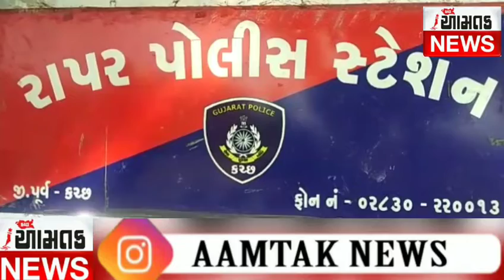રાપરમાં lockdown ના અમલવેળાએ ડ્રોન કેમેરાથી પેટ્રોલિંગ કરાયું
રાપર પોલીસે lockdown ના અમલ માટે ડ્રોન કેમેરાની મદદથી પેટ્રોલિંગ કર્યું હતું અને સંખ્યાબંધ સામે કાયદાકીય કાર્યવાહી કરી હતી વિજય ગેલાણી આમ તક ન્યૂઝ ભુજ 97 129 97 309